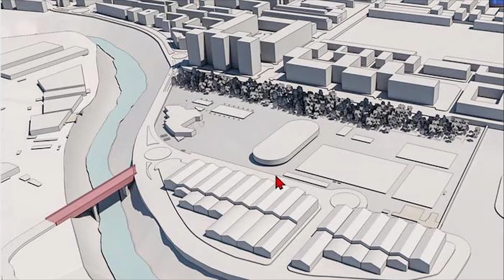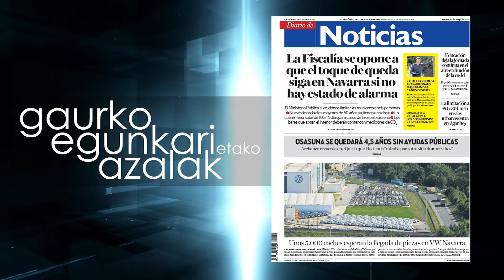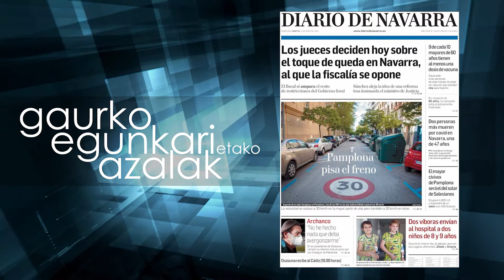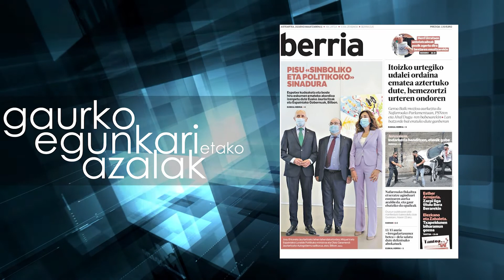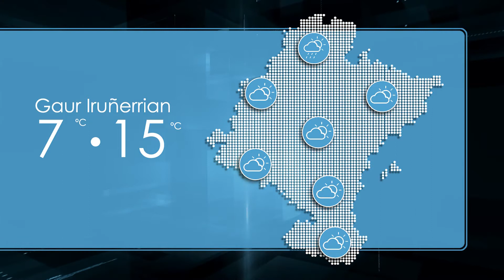Negudaberriaroa 2021 05 11 Josu Reparaz I Ines Castiella